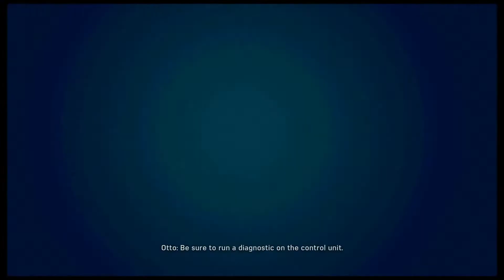Marvel's Spiderman (2018) Walkthrough Part 9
Happy Gaming.